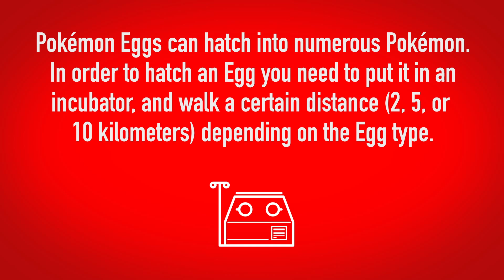How to Use Pokemon Eggs